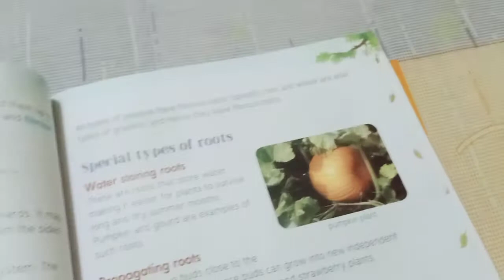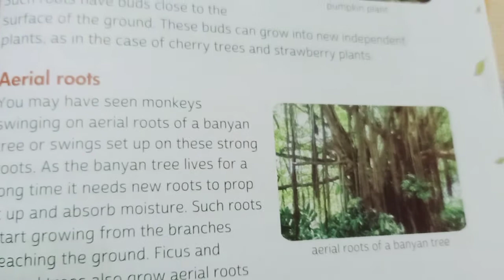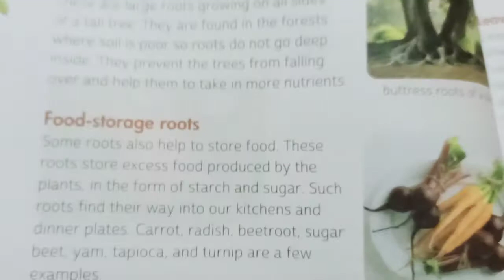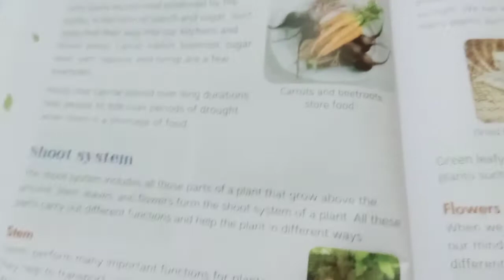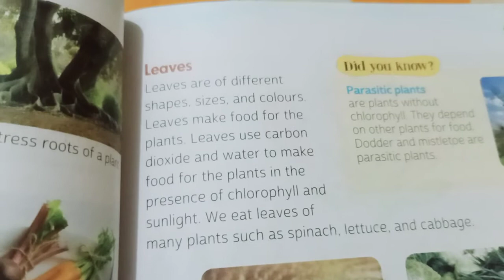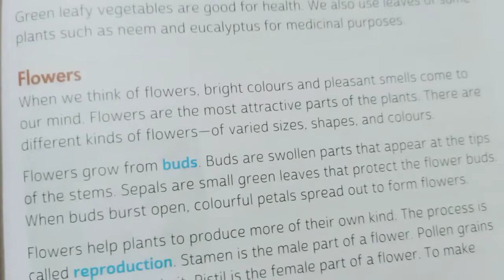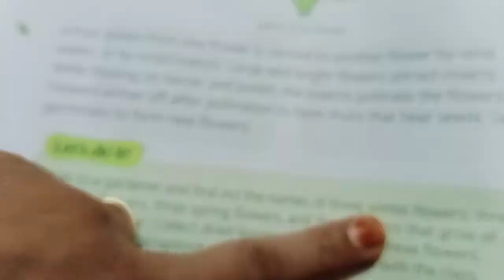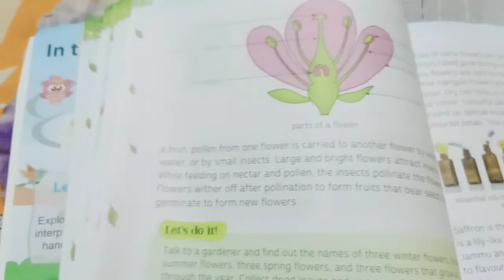CLASS-4 || 26/08/2020 || CH-7 || L-17